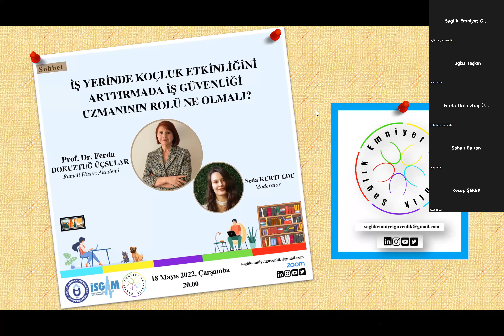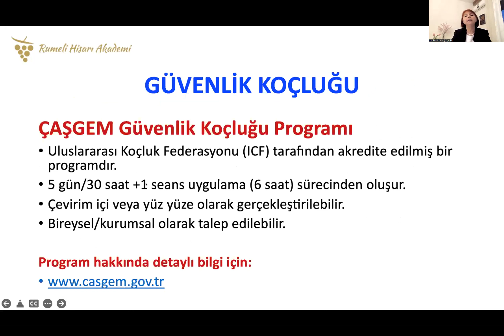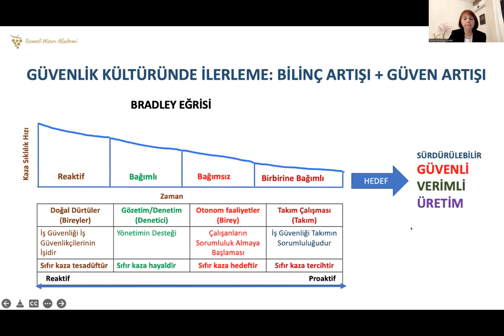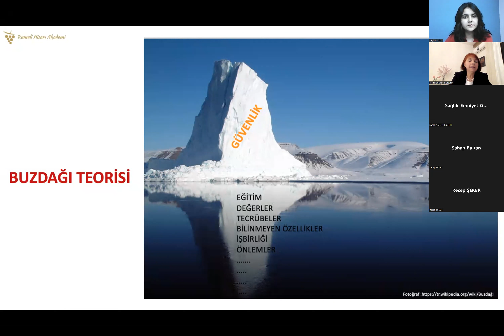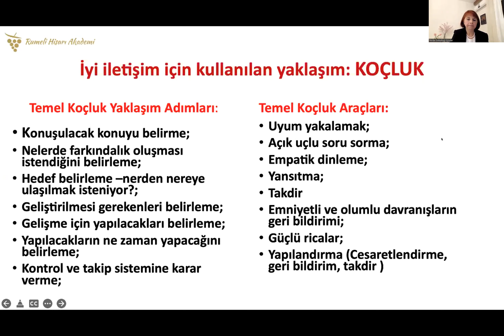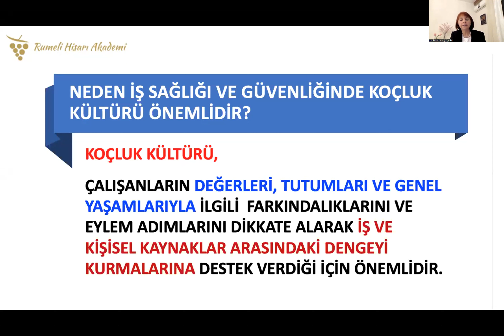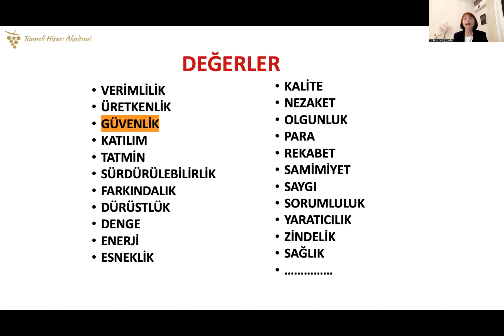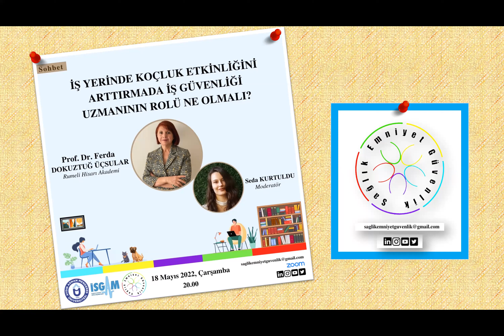İş Yerinde Koçluk Etkinliğini Arttırmada İş Güvenliği Uzmanının Rolü Ne Olmalı?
18 Mayıs 2022 Çarşamba günü Sayın Ferda DOKUZTUĞ ÜÇSULAR'ın anlatımıyla "İş Yerinde Koçluk Etkinliğini Arttırmada İŞ Güvenliği Uzmanının Rolü Ne Olmalı?" konulu etkinliğimizi gerçekleştirdik.